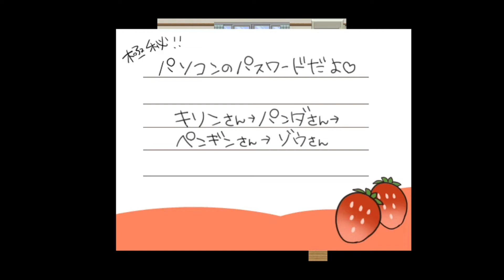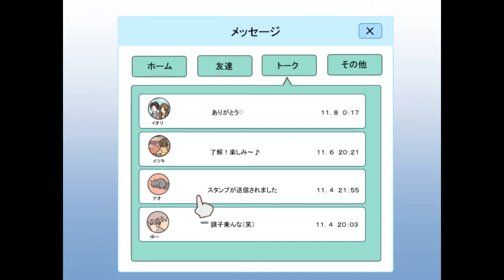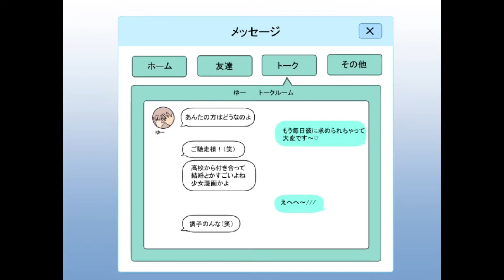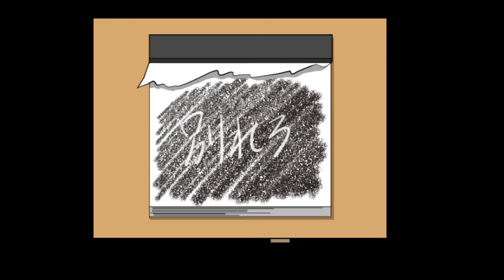【#2】私が絶対に未来を変えてみせる！またタイムスリップだ！【ミライカガミ】【女性実況】